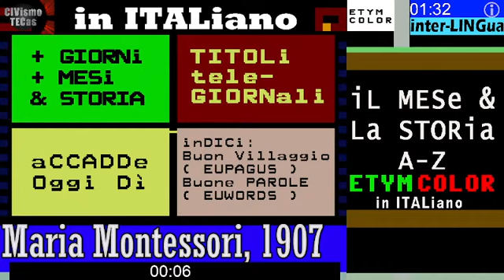§.2/* RAI STORIA accadde oggi 06 GENNaio: Maria Montessori, 1907, commento 2022